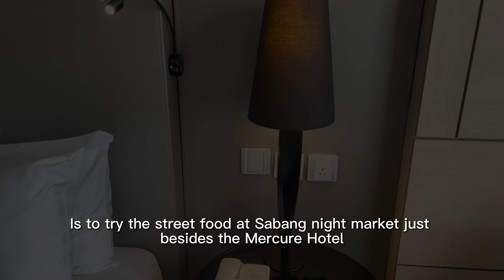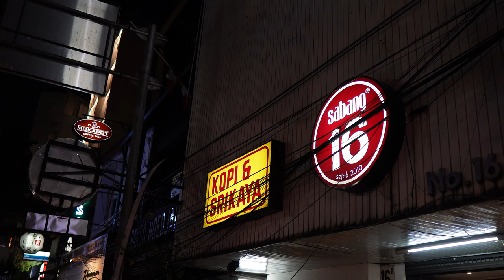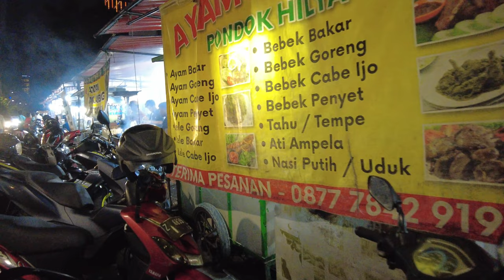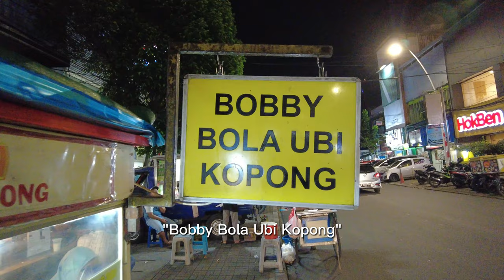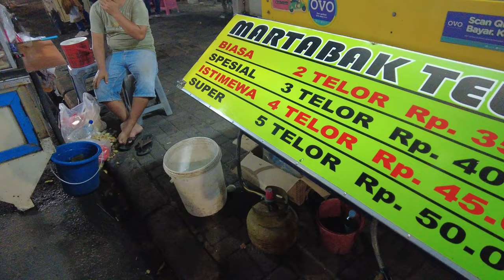Jakarta street food at Sabang night market and Parade Kebaya Nusantara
I visited Jakarta night market at Sabang area and attend Parade Kebaya Nusantara, and the purpose of the visit is to try the street food which I've been told from my Jakarta friend.  Next day morning, I accidentally catch the Parade Kebaya Nusantara.

At Jakarta night market, I walk around along street and see different stalls. They are all interesting, however I have only one stomach and finally eat at bellow 3 stalls: 1) Chicken Noodle and Meatball Soup (Mie Ayam & Sop Bakso), 2) Grill Duck (Bebek Bakar), 3) Seafood.
I also watched some other stall while they cook their own food, such as Fried Noodle (Mie Goreng), "Bobby Bola Ubi Kopong", kebab, "Martabak telur" etc.
Next day morning, I accidentally catch a culture event which is the Parade Kebaya Nusantara. I was impressed by this amazing event especially overwhelming by their colorful and beautiful costumes. I wish I understand more about the culture of "Kebaya".
I had a wonderful weekend.

All subtitles done with Google Translate, I'm sorry if there are any mistakes.

Chapters:

00:00 Introduction
00:20 Mercure Hotel Sabang
00:50 Sabang Night Market walk around
05:37 Satay
06:05 Fried Noodle (Mie Goreng)
08:01 Chicken Noodle and Meatball Soup (Mie Ayam & Sop Bakso)
09:57 Grill Duck (Bebek Bakar)
10:47 Seafood
12:26 "Bobby Bola Ubi Kopong"
13:16 Another interesting dessert but I forgot the check the name??:)
13:36 Kebab
14:37 Egg Prata ("Martabak telur")
16:08 Street Performers
17:48 Parade Kebaya Nusantara